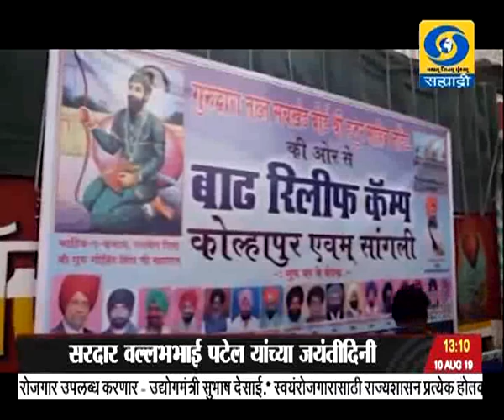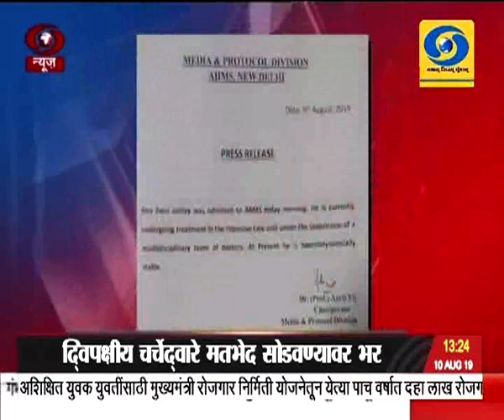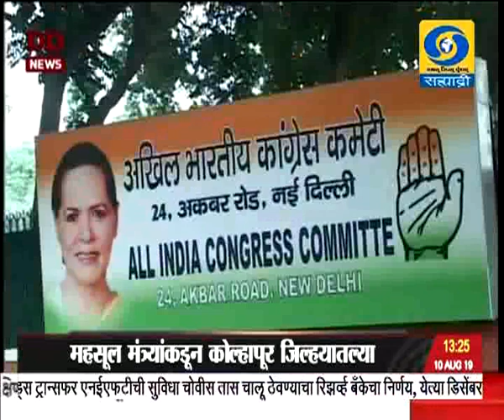एकच्या बातम्या, दूरदर्शन सह्याद्री वाहिनी..(१० ऑगस्ट २०१९)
ठळक बातम्या. कोल्हापूर आणि सांगली जिल्ह्यातल्या पुरग्रस्तांच्या मदतीसाठी युध्दपातळीवर कार्य सुरु, एनडीआरएफसह वायूदल आणि नौदलाची पथकं मदत आणि बचाव कार्यात सहभागी

पावसानं थोडी उसंत घेतल्यानं पूर परिस्थिती आता सामान्य होऊ लागली असली तरी परिस्थिती निवळायला वेळ लागणार

पूरग्रस्त जिल्ह्यातल्या नागरिकांना केंद्र सरकारकडून आवश्यक ती मदत दिली जाईल पंतप्रधान नरेंद्र मोदी यांचं आश्वासन

मराठवाड्यात कृत्रिम पाऊस पाडण्यासाठी यंत्रणा सज्ज औरंगाबाद विमानतळावर डॉप्लर रडार यंत्रणाही कार्यान्वित

६६ व्या राष्ट्रीय चित्रपट पुरस्कारांची घोषणा अंधाधून हिंदी चित्रपट तर भोंगा मराठी चित्रपट ठरला सर्वोत्कृष्ट

भारत छोडो आंदोलनाचा आज ७७ वा वर्धापन दिन, देशभरात झालेल्या विविध देशभक्त कार्यक्रमातून हुतात्म्यांना आदरांजली...